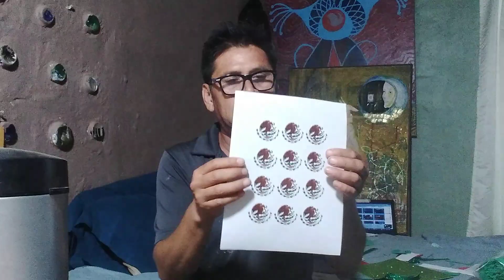Efemérides de Septiembre, Mes patrio, Mexico.